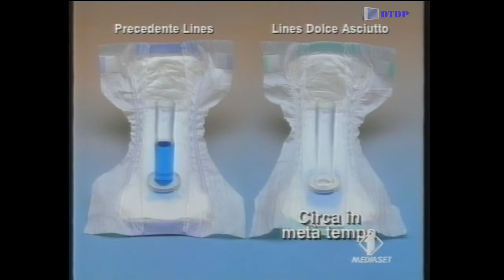Sequenza Italia 1 - Venerdì 9 Ottobre 1998 [4]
Sequenza Italia 1 - Venerdì 9 Ottobre 1998 [4] trasmessa nel corso del film "Highlander III"